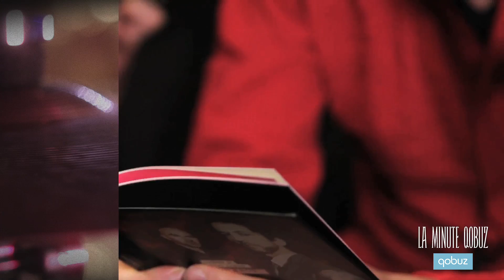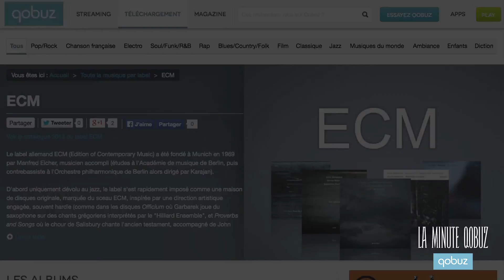La Minute Qobuz #29 avec Arthur H, Timber Timbre, Christophe, Renaud Capuçon, Mustang, ECM...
Au menu de notre vingt-neuvième numéro : une orgie érotique de mots et de notes, un blues gothique et beau, un Bevilacqua intime, un grand écart entre Bach et Vasks, des rockers rétro-futuristes et le plus beau son après le silence...

Présentée par Marc Zisman, La Minute Qobuz vous embarque aux quatre coins de l'univers éclectique de la musique d'aujourd'hui. Jazz, électro, classique, chanson française ou rock, TOUS les mélomanes y trouveront leur compte : un tour d'horizon rapide, oui, mais panoramique.